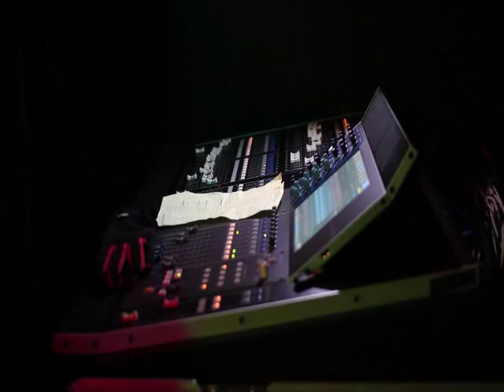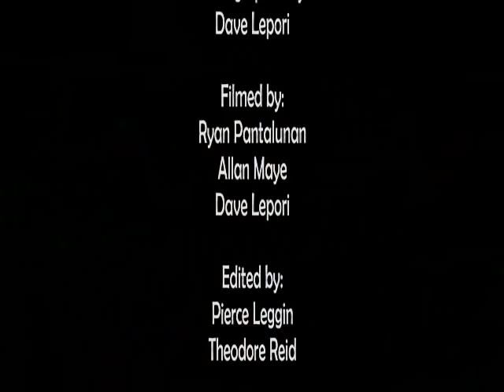Mongoose Video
"Mongoose" featuring the late Ronnie Montrose as the voice of Rikki Tikki Tavi.  Produced by: Ronnie Montrose